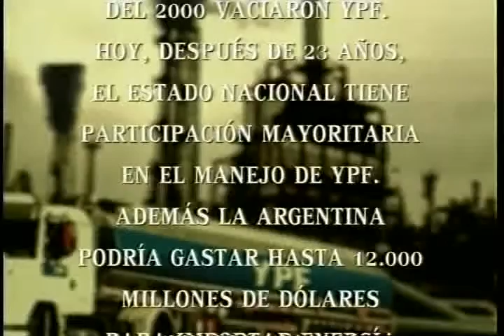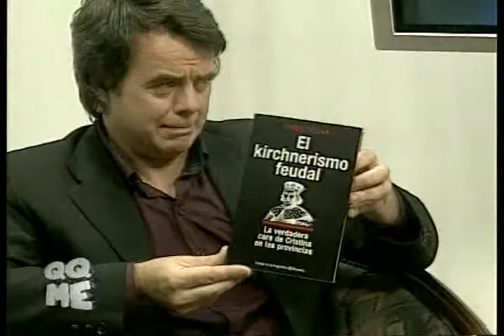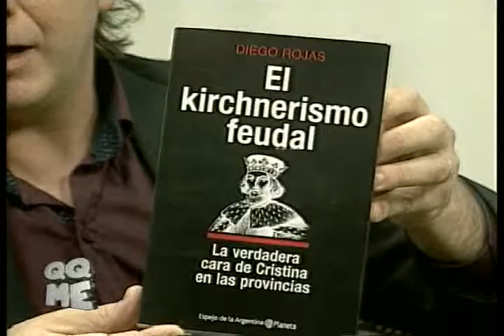Diego Rojas en "Quiero que me expliquen"primera parte 22-10-13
Conducción Gerardo Young por Metro martes  alas 00 horas